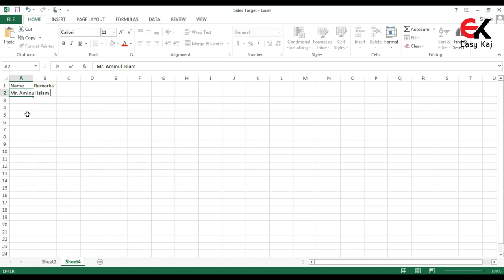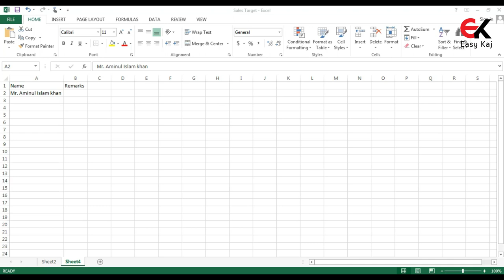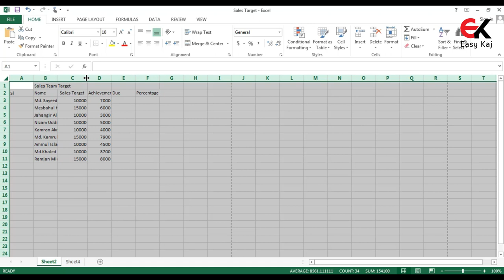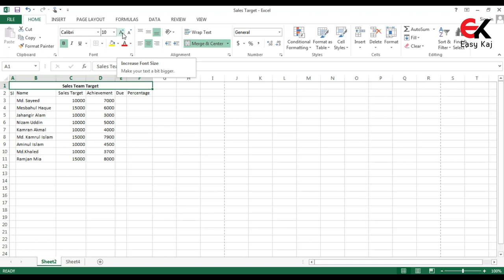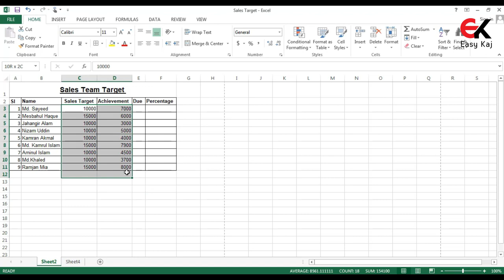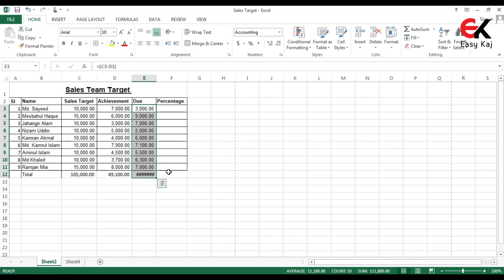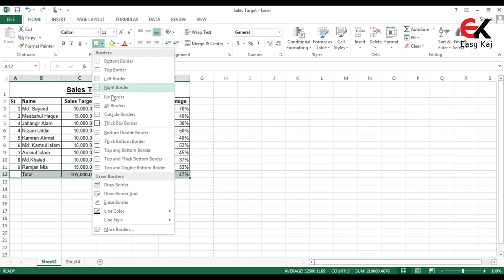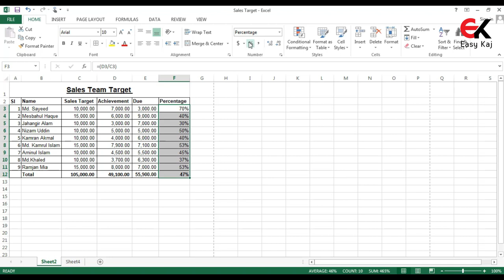খুব সহজে শিখুন কিভাবে রিপোট তৈরি করা যায় | best ms excel bangla tutorial for beginners (part-2)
This video is a Microsoft Excel Bangla tutorial part-2, this video was created for beginners, for those who are looking for best quality ms excel tutorial in bangla. This tutorial shows you how to use AutoSum, how to calculate average, how to make a report easily on excel, how to edit text on excel etc. Thank you for watching my video don't forget to subscribe if you are new to this channel please like and share this video with your friends.